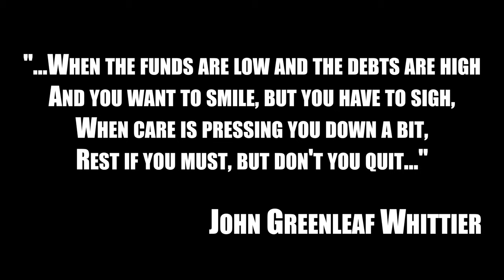A Real Talk Session w/Jonathan Ramsey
Jonathan Ramsey (IG: @jonathancramsey) Founder and Chief Editor of What’s The Movement (IG: @whatsthemovement) sat down with us for an informative Real Talk Session. We talked about the talent that Jersey has, what it means to ACTUALLY own your podcast 👀, and struggling with faith just to name a few topics. Check it out and let us know what you think!
SUPPORT OUR BLACK-OWNED NON-PROFIT ORGANIZATION FOR FREE.99 BY COMMENTING, LIKING, REPOSTING, AND TELLING A FRIEND!!!